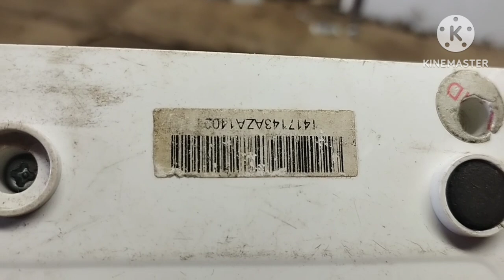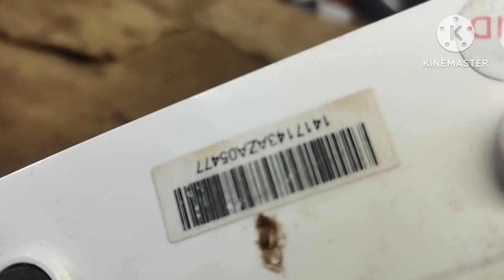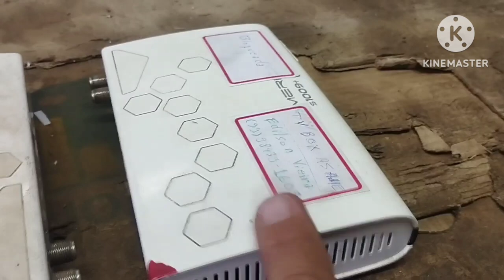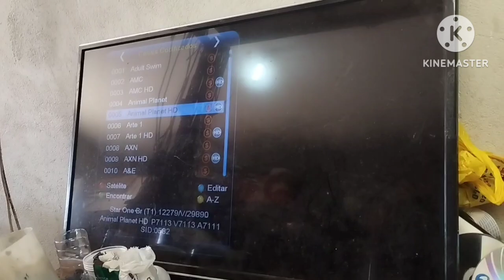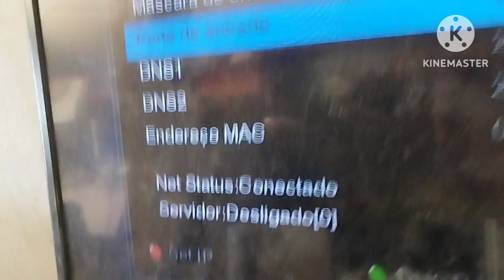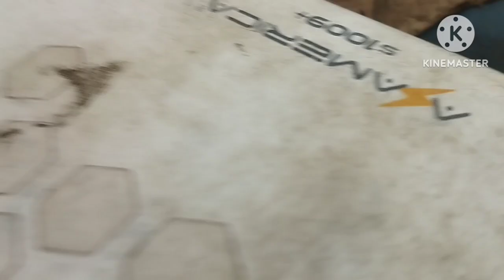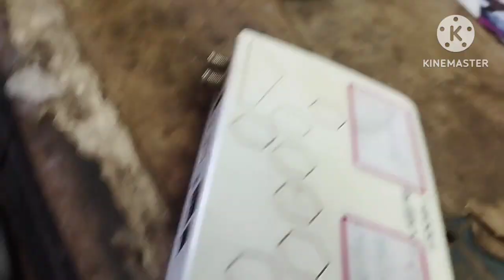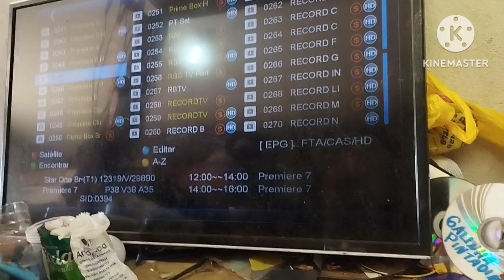🛑NOVA ATUALIZAÇÃO S1009+ PLUS ,NAO FUNCIONA IKS🛑